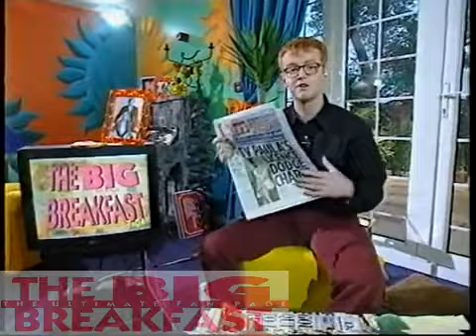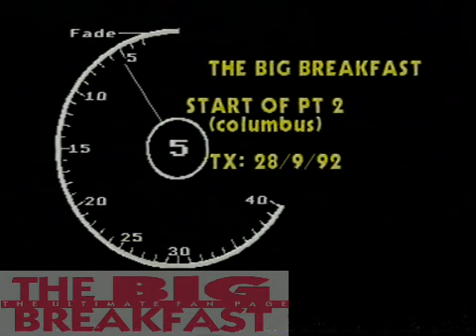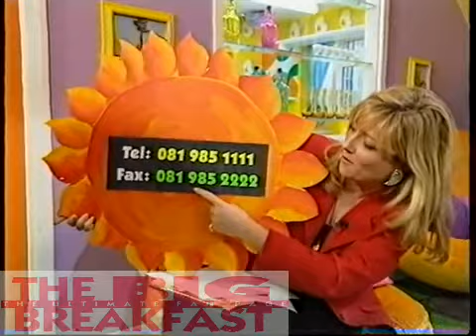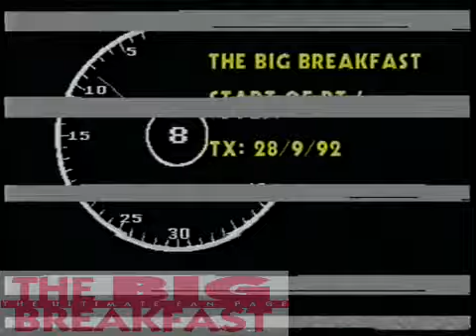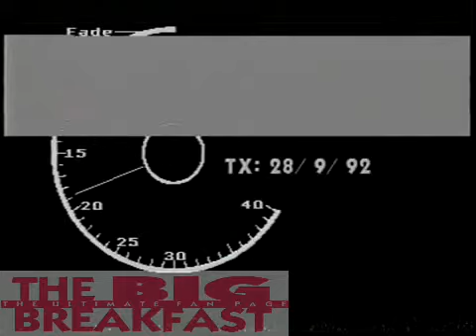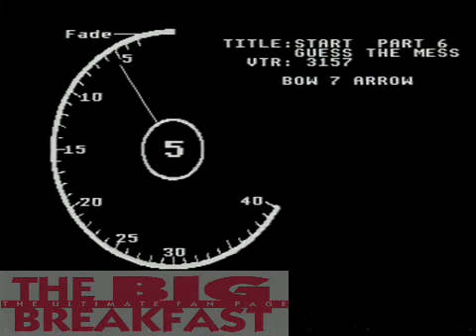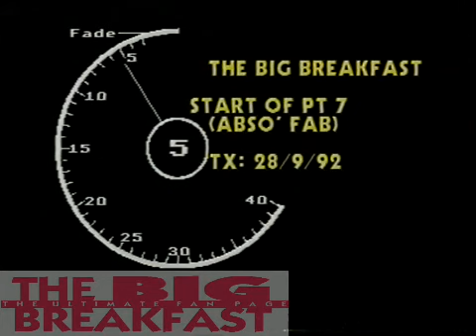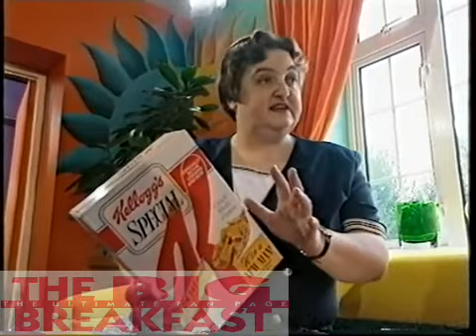The Big Breakfast 1st Episode taken from master tape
The first episode of The Big Breakfast